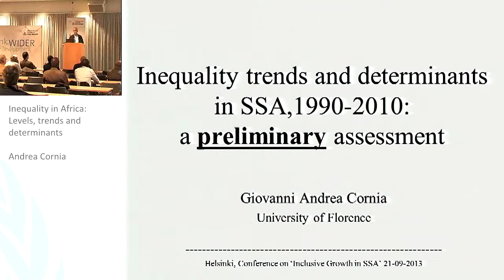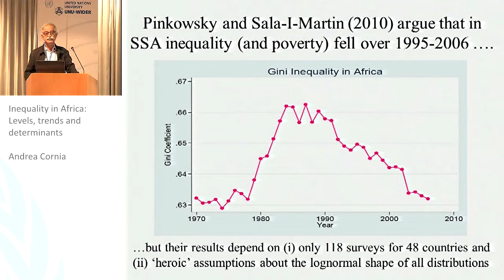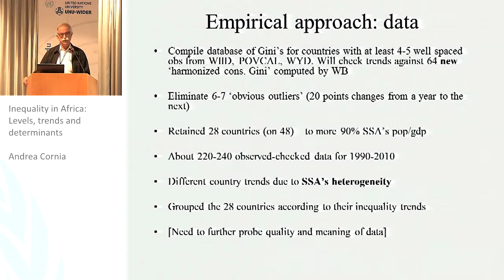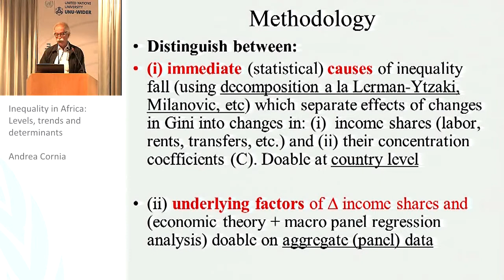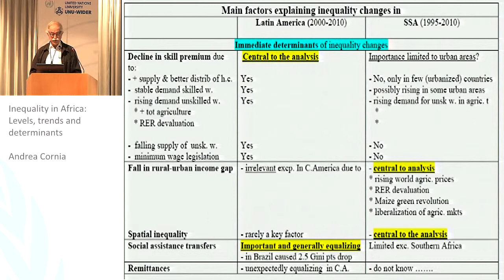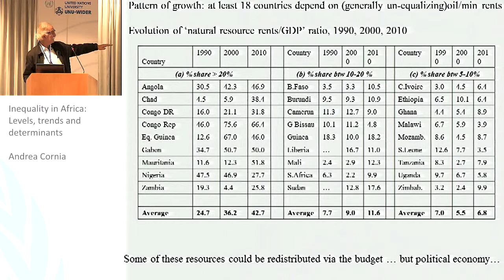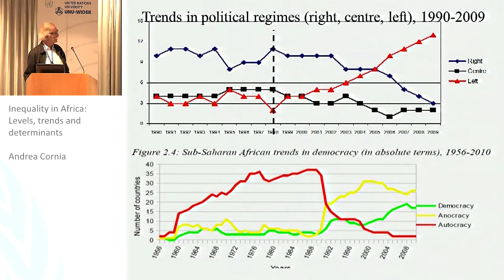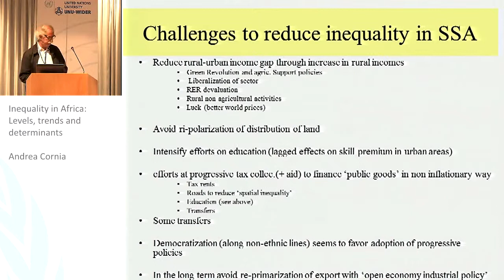IGA Conference - Growth, Poverty, and Inequality in Africa 2/3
Andrea Cornia: Inequality in Africa: Levels, trends and determinants